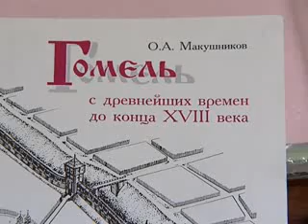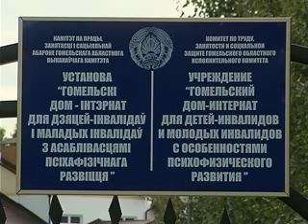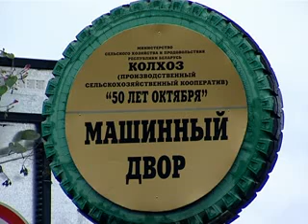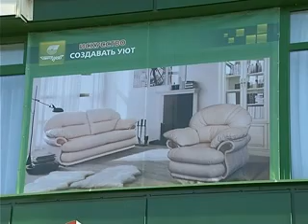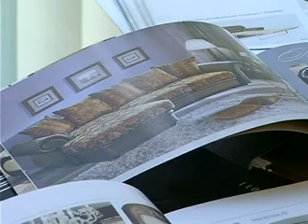Novreg0709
Информационная программа "Новости региона"